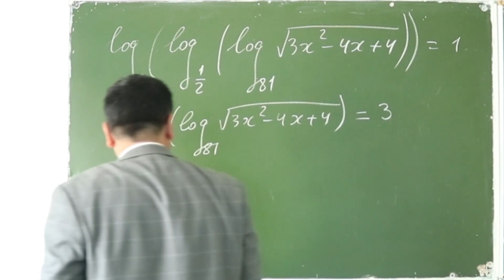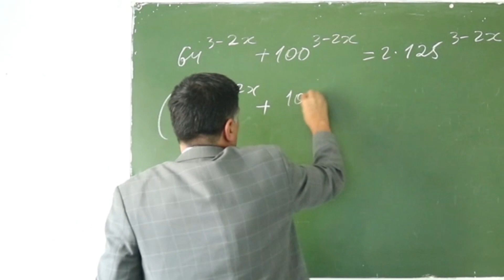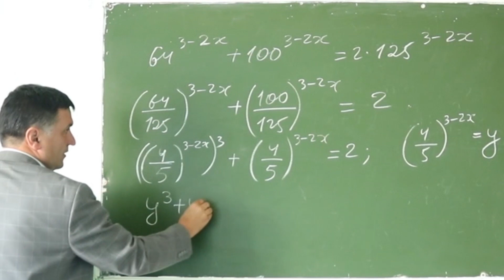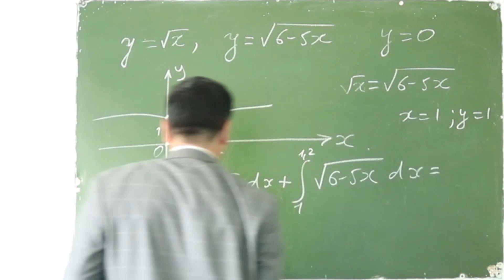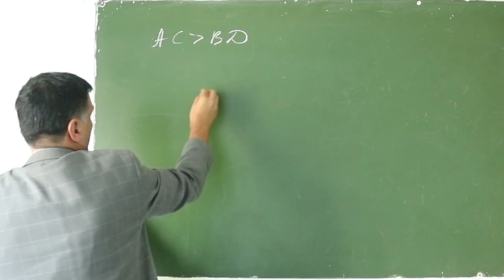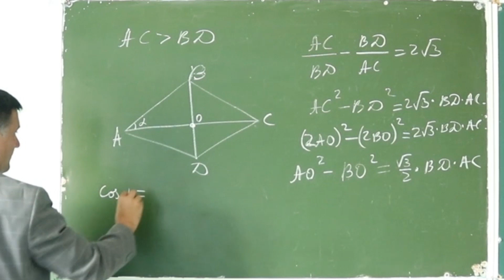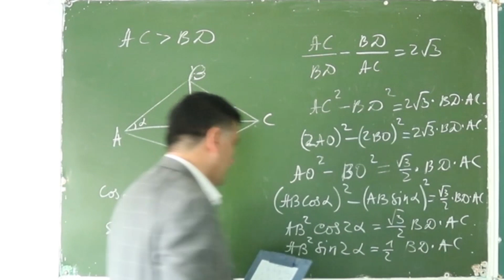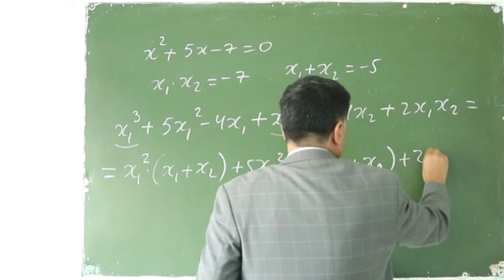ABITURIYENT 2020 test savollari. ( 5 - dars )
Engdilikda biz Abituriyentlardan kelgan  misollarni ishlaymiz
biz har darsimizda 5 ta eng zo'r misoolarni yechib ko'satamiz
qolgan misollarni biz esa DTM 2019 va Xorazm Ilm Ziyo 2018 larda ishlaganmiz

Bizdan uzoqlashmang !